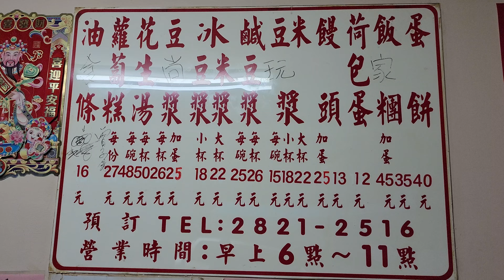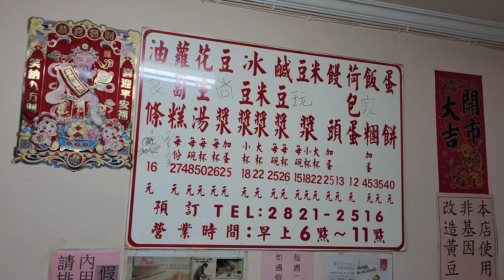*2021/12/27/北市 北投區 石牌無名手工蛋餅【Meck大叔】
店名：石牌無名手工蛋餅
地址：台北市北投區實踐街48巷7號